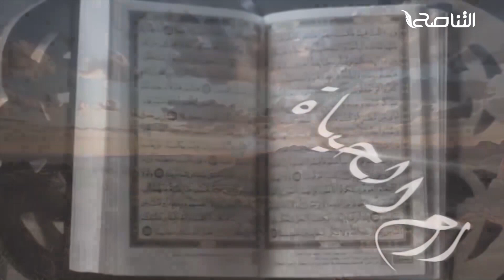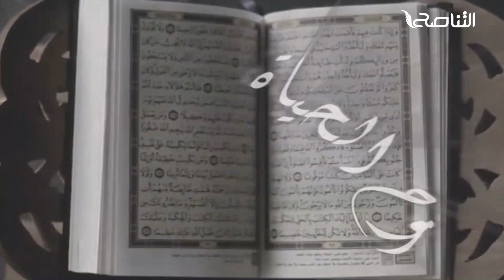برنامج روح الحياة | عنوان الحلقة: المزاح واللهو | مع الشيخ د. أسامة الصلابي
برنامج روح_الحياة | عنوان الحلقة: المزاح واللهو | مع الشيخ د.

ــــــــــــــــــــــــــــــــــــــــــــــــــــــــــــــــــــــــــ
يمكنكم تحميل تطبيقنا TANASUH TV على الهواتف الذكية: